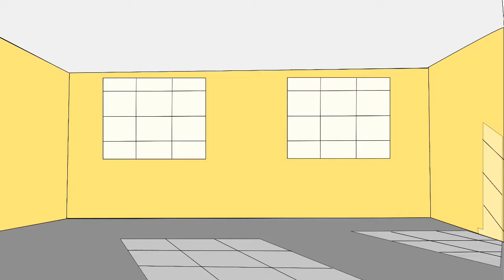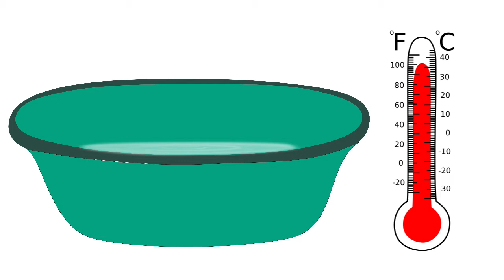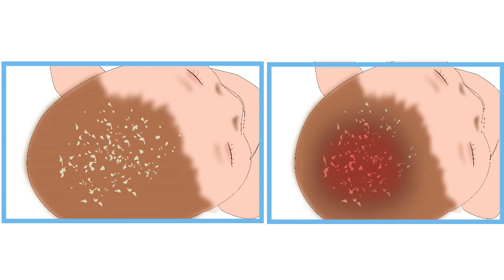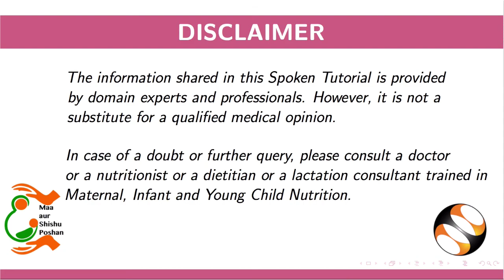How to Bathe a Newborn - Tamil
1. பச்சிளம் குழந்தையை எப்போது குளிப்பாட்டுவது?
a. ஆரோக்கியமான குழந்தை
b. குறைந்த எடையுடன் பிறந்த குழந்தை
2. பச்சிளம் குழந்தையை குளிக்க வைக்கும் போது செய்யப்பட வேண்டிய முன்னெச்சரிக்கை நடவடிக்கைகள்
3. ஸ்பாஞ் குளியல்
a. முன்னெச்சரிக்கைகள்
b. செயல்முறை
4. வழக்கமான குளியல்
a. முன்னெச்சரிக்கைகள்
b. செயல்முறை
5. பாரம்பரிய குளியல்
a. செயல்முறை
6. பாதுகாப்பு குறிப்புகள்
a. மலைப்பகுதிகளில் வாழும் குழந்தைகளுக்கு
b. குளிர்ந்த பகுதியில் வாழும் குழந்தைகளுக்கு
7. கிரேடில் கேப்
a. கிரேடில் கேப் என்றால் என்ன?
b. காரணம்
c. சிகிச்சை